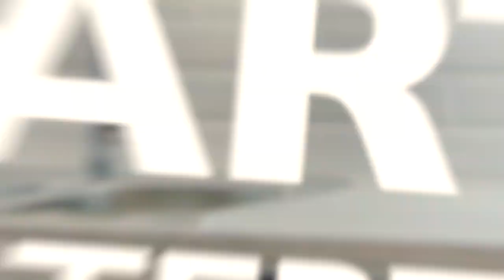HayHoe Homes - Townhomes 2019